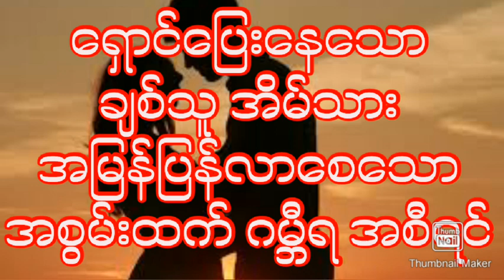အင်္ဂါနေ့ ၁၁ ထိုး စလုပ်ပါဗျာ ထွက်သွားသူ ထွက်ပြေးသူ ပြန်လာစေသော အစွမ်းထက် ဂမ္ဘီရ အစီရင်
ငွေဝင် စီးပွားတက်  အချစ်ရေး အိမ်ထောင်ရေး အတွက် ဂါထာ မန္တာန် ယတြာ မျိုးစုံ